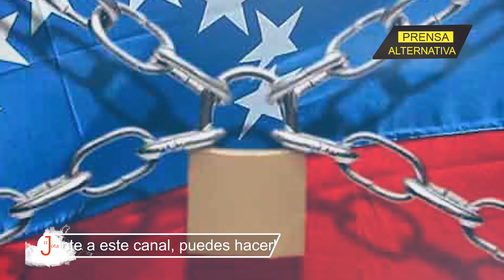Ministro de Duque quiso callar a Petro y a la Izquierda, pero fracasó!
Gustavo Petro le dio al gobierno colombiano donde le dolía cuando criticó las bajas tasas de vacunación plena, fue por esta razón que el ministro de Salud salió a la defensa de Iván Duque calificando al precandidato presidencial de oportunista, sin embargo, las cifras de los últimos meses reflejan más de un caso donde podemos referirnos al mal manejo de la crisis sanitaria en Colombia...

Jefe de Prensa: Enzo Anchante